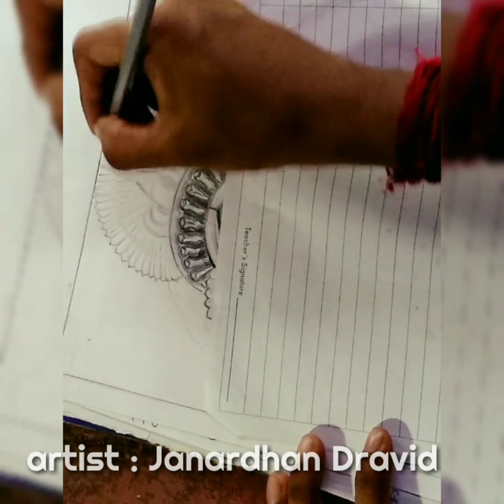ATI KALENJE || NEW ART || ARTIST JANARDHAN DRAVID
Artist Janardhan Dravid